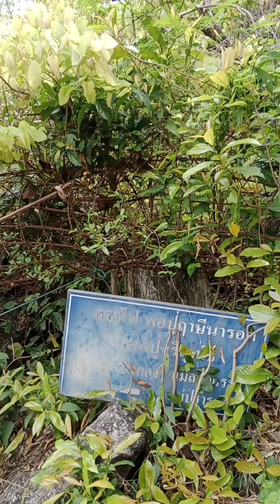เลาะเขาไปชม ฤาษีนารอด